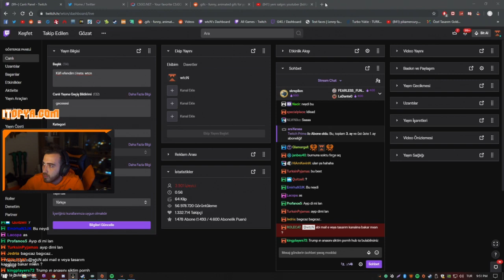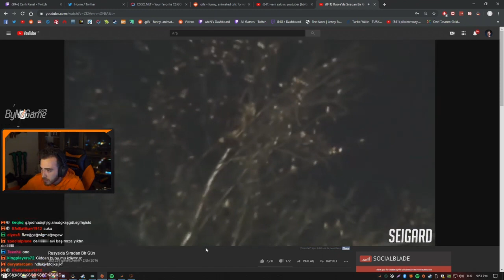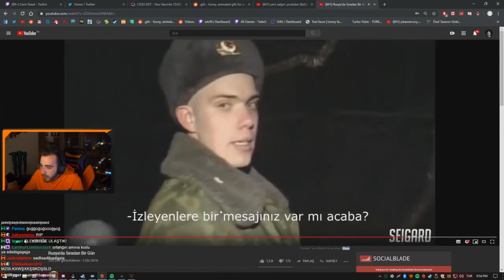WTCN RUSYA'DA SIRADAN BİR GÜN İZLİYOR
Kaldırılmasını istediğiniz içerikler için mail atmanız yeterli